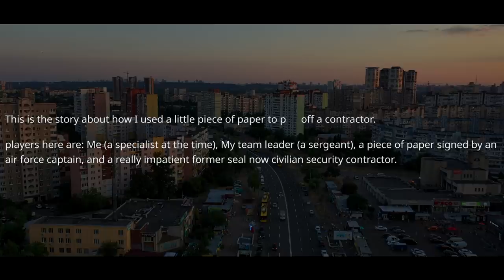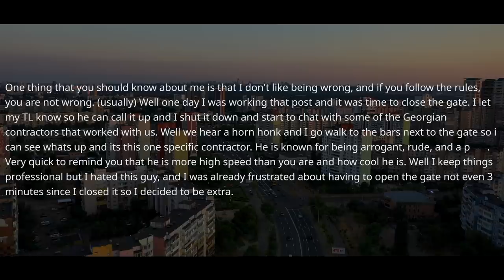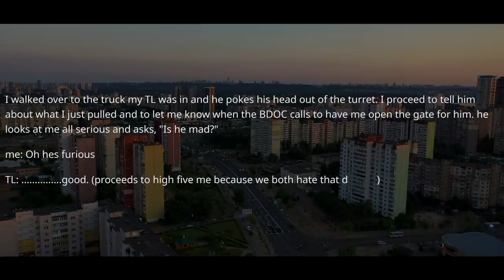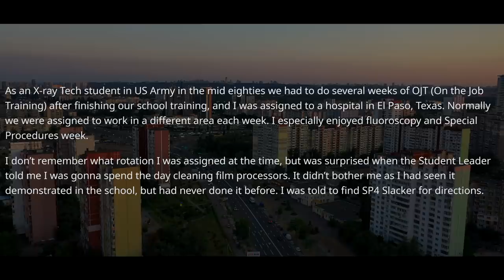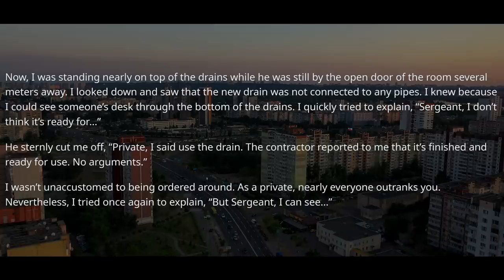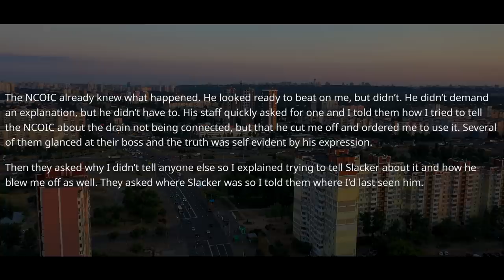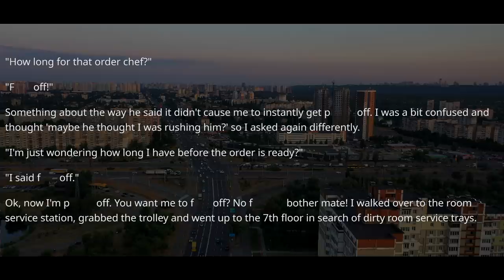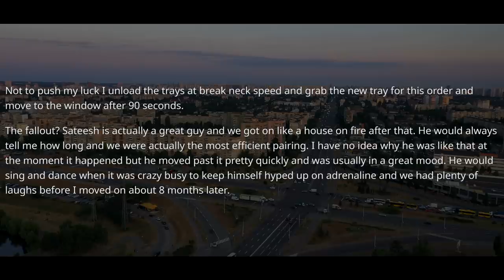Boss Forgot That I Was The Only One Who Could Help Him And Made Me Leave. Well, Good Luck Boss! r/MC